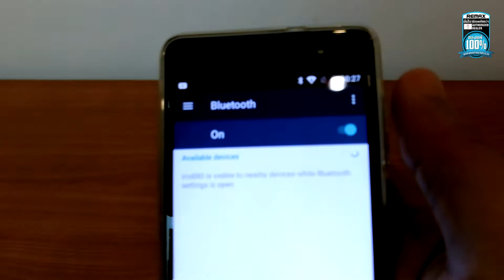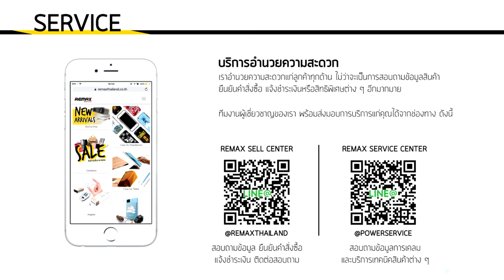ลำโพง REMAX - SPK Bluetooth RM- M1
พกพาเอาเสียงเพลงไปทุกที่ด้วย ลำโพงบลูทูธ ไร้สายจาก Remax สินค้ารับประกันพร้อมกล่องโดย รีแมค(ไทยแลนด์) Remax Thailand
Driver ขนาด 40mm.
ควบคุมการเล่นเพลง และปรับระดับเสียงได้จากตัวลำโพง
สนทนาสายจากตัวลำโพงได้ผ่าน Microphone ในตัว
รองรับการเชื่อมต่อแบบไร้สายผ่านบลูทูธ, แบบมีสายผ่านพอร์ต AUX และ รับสัญญาณวิทยุ
ใช้งานต่อเนื่องได้ 3-5 ชั่วโมง
Battery : Lithium-ion 500 mAh
Speaker Output: 40 mm. 3W x 2
Bluetooth : 2.1 compatible with 3.0
Power amplifier : Hi-Fi stereo